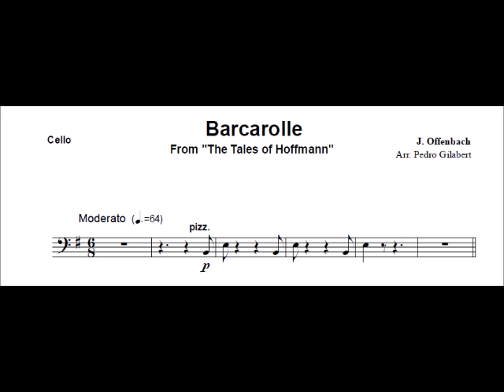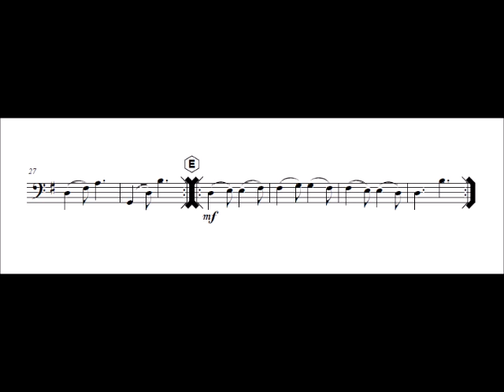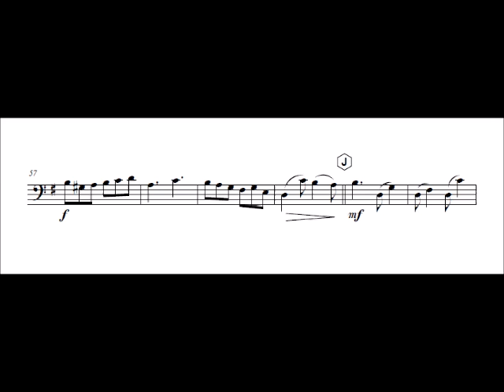Cello Barcarolle from the tales of Hoffman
Composed by: J. Offenbach